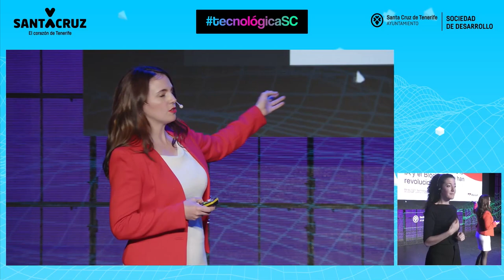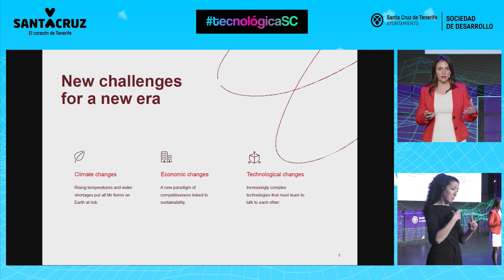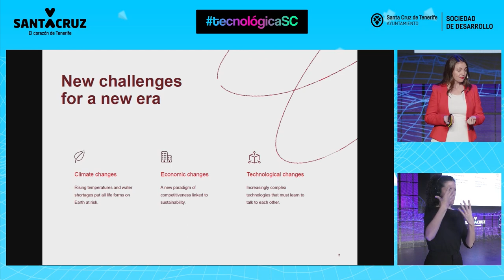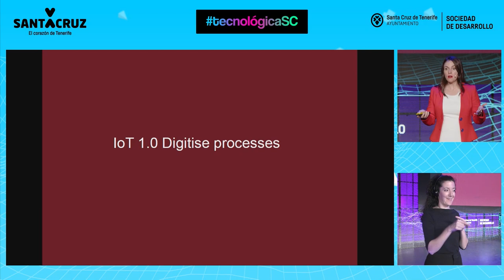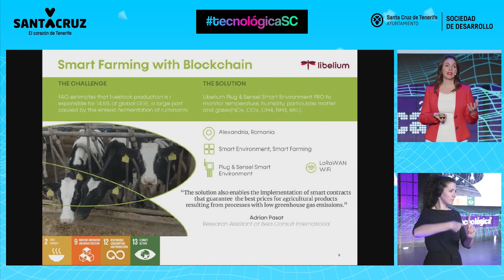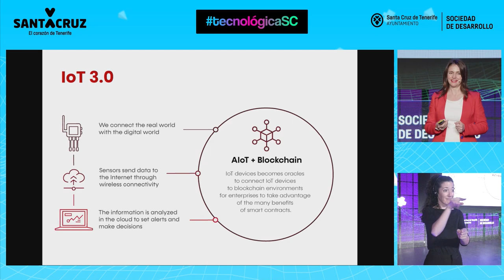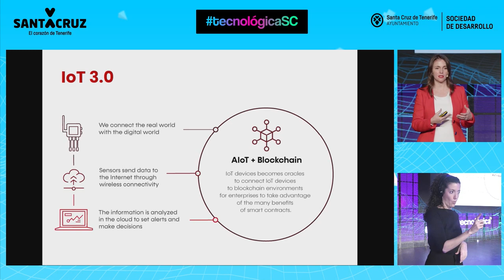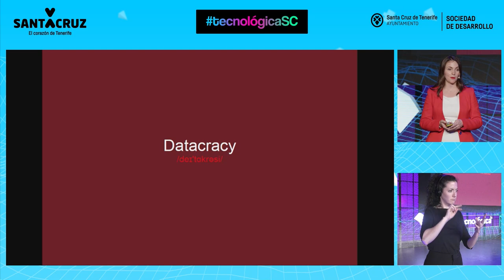Tecnológica 23: Alicia Asín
‏Intervención de Alicia Asín (Libelium) durante Tecnológica23, XII Encuentro de Innovación y Sociedad del Conocimiento, que tuvo lugar el 23 de marzo de 2023 en Santa Cruz de Tenerife TecnológicaSC.